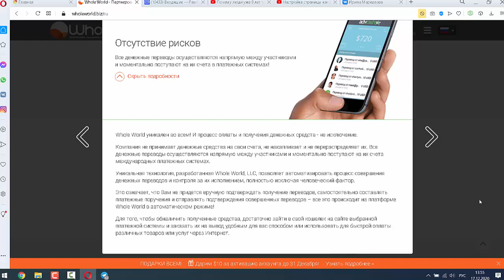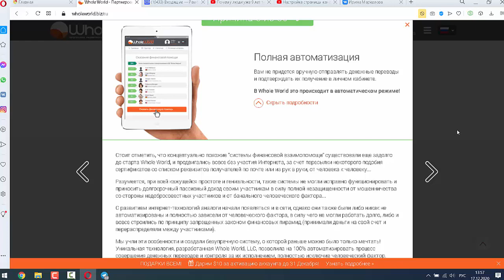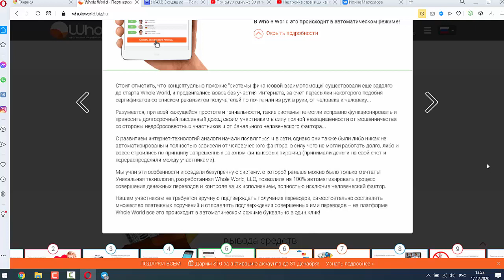Причины 4- 5, почему люди выбирают проект Whole World